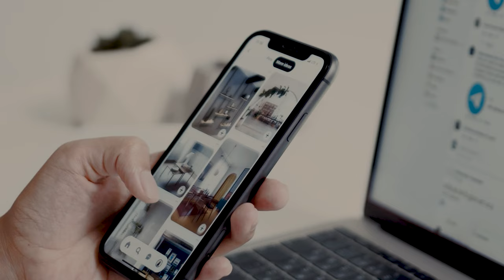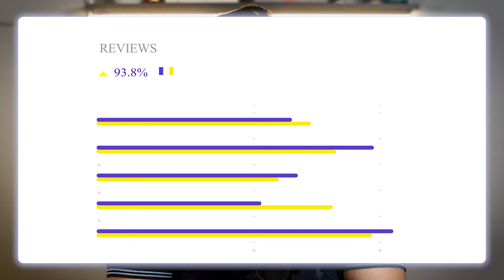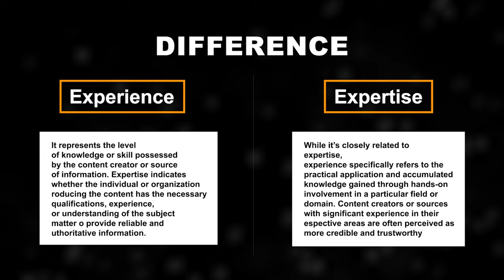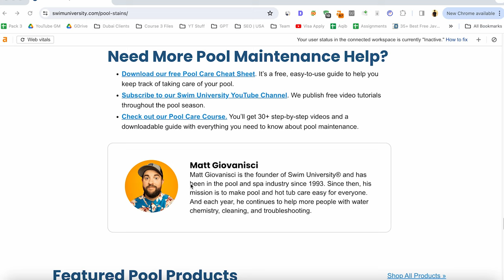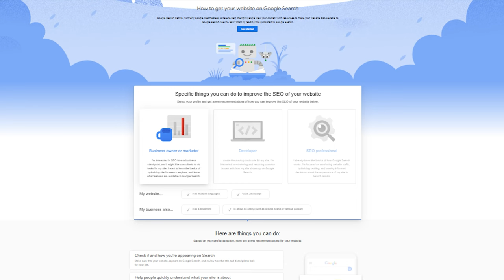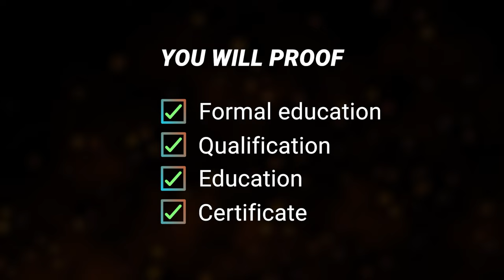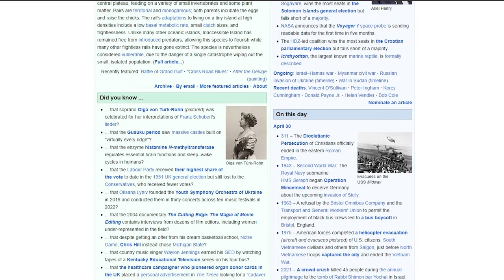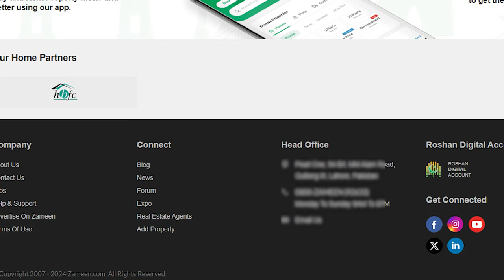EEAT in SEO Masterclass ( Learn Advance Stuff )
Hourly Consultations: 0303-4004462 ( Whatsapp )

Ahrefs Seller
Iman Esha

Semrush Seller
Muhammad Waleed